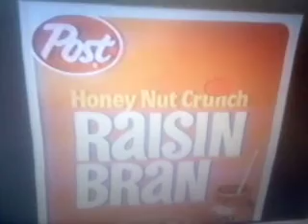Sabrina Online Commercial Vol 325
Jockey By Red Sniper
Brim By Ace Hurt & Rosie O'gravy
Post Honey Nut Crunch Raisin Bran By Slappy Squirrel & Skippy Squirrel